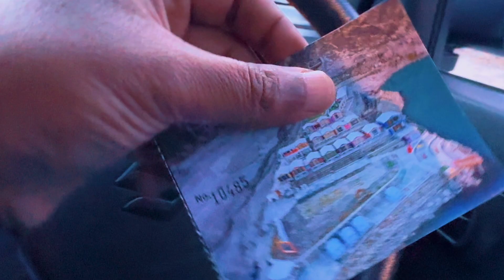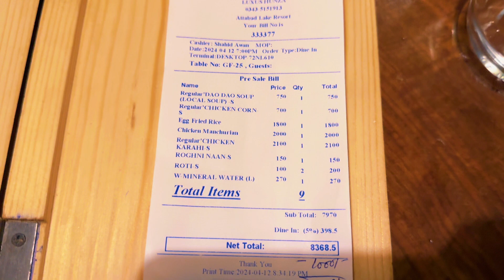Luxus Hotel Hunza Review (Revised)